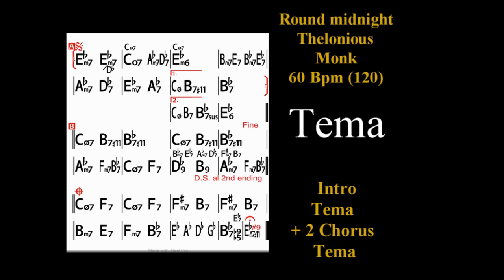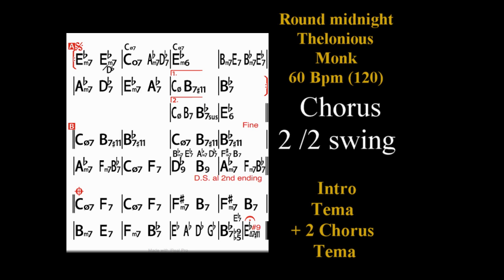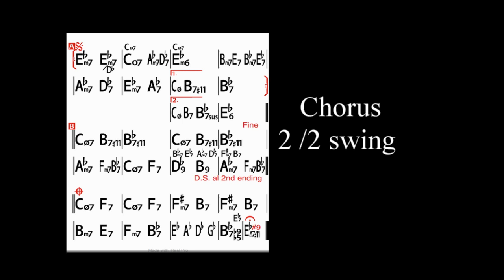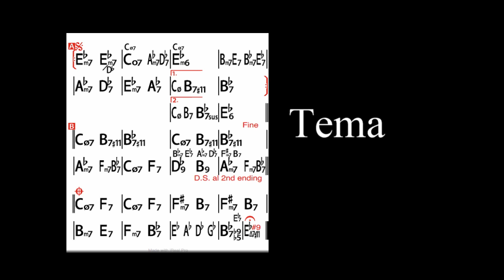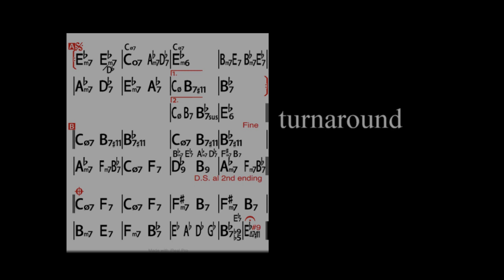ROUND MIDNIGHT - ( backing track 60 Bpm / 120 Bpm)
Realizzazione live in Mr.Grant's Studio
Versione TRIO (Dums - Bass & Piano)